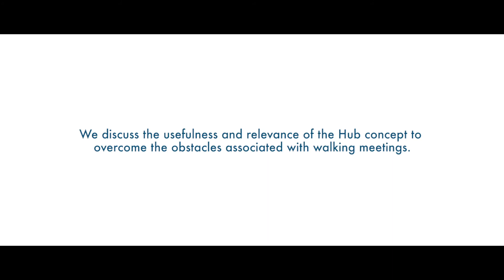The Hub: Facilitating Walking Meetings through a Network of Interactive Devices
Ida Damen, Anika Kok, Bas Vink, Hans Brombacher, Steven Vos, Carine Lallemand

DIS '20: The ACM conference on Designing Interactive Systems
Session: P-WIPS: Digital Interactions for Health and Wellbeing

Abstract
Walking meetings are a promising means to improve healthy behavior at work. By providing a physically active way of working, walking meetings can reduce our sitting time. Several obstacles that limit the social acceptance and wider adoption of walking meeting practice have been highlighted in previous research. Amongst these, the difficulty to take notes or present files is a recurring concern for office workers. To address these barriers, we designed the Hub, a network of stand-up meeting stations that accommodate different work-related tasks during walking meetings. We report on two pilot user tests investigating users’ experiences and ideas for improvement, and present future research steps. We discuss the usefulness and relevance of the Hub concept to overcome the obstacles associated with walking meetings.

ACM conference on Designing Interactive Systems PWIP